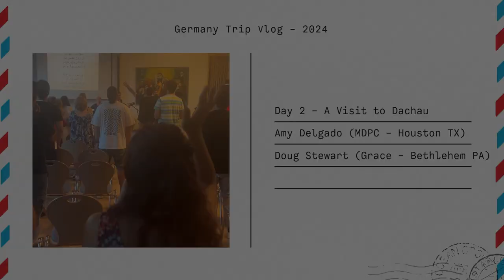Germany 2024 Trip Vlog Day 2